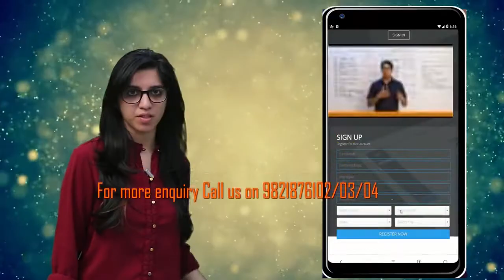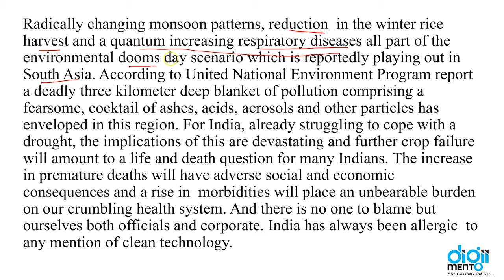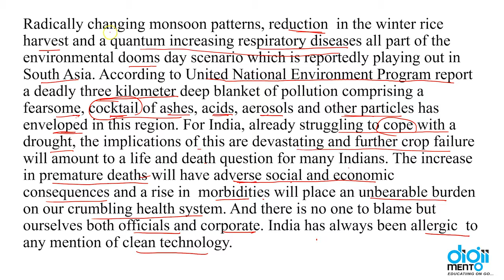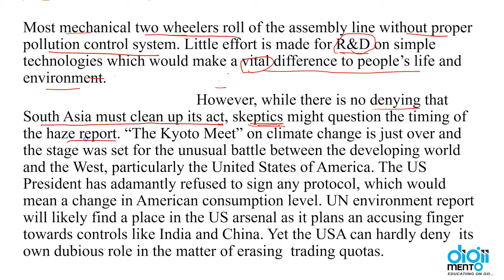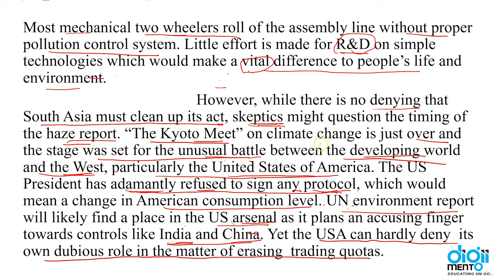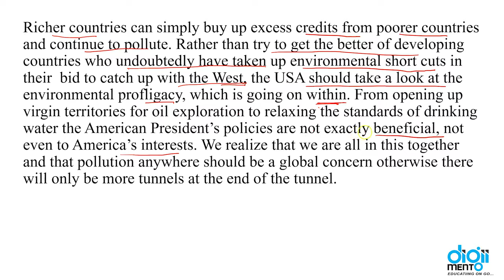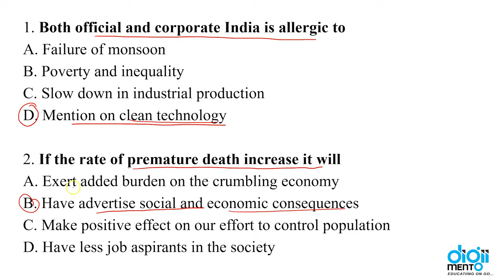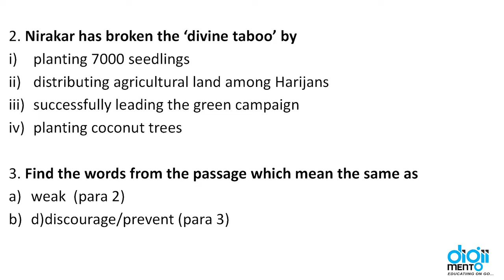UGC NET Paper 1 Reading and Comprehension Practice Questions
ICT Initiatives of Government of India in Higher Education FOSSEE

Reference: UGC NET Paper 1 Reading and Comprehension Practice Questions by DigiiMento: GATE, NTA NET & Other CSE Exam Prep